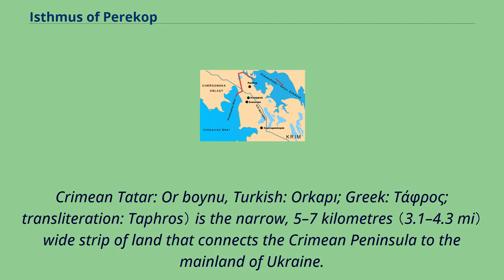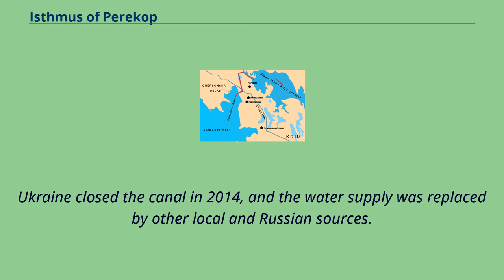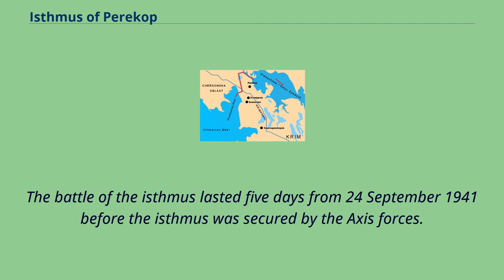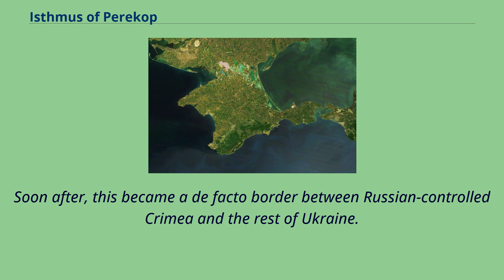Isthmus of Perekop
A map showing the Isthmus of Perekop The Isthmus of Perekop, literally Isthmus of the Trench （Ukrainian: Перекопський перешийок; transliteration: Perekops'kyy pereshyyok; Russian: Перекопский перешеек; transliteration: Perekopskiy peresheek,
Crimean Tatar: Or boynu, Turkish: Orkapı; Greek: Τάφρος; transliteration: Taphros） is the narrow, 5–7 kilometres （3.1–4.3 mi） wide strip of land that connects the Crimean Peninsula to the mainland of Ukraine.
The isthmus projects between the Black Sea to the west and the Sivash to the east.
The isthmus takes its name of "Perekop" from the Tatar fortress of Or Qapi.
The border between Ukraine's Autonomous Republic of Crimea and Kherson Oblast runs through the northern part of the isthmus.
Since the Russian military annexation of Crimea in 2014, this is also the de facto northern border of the Russian Republic of Crimea.
The cities of Perekop, Armyansk, Suvorovo （Crimea） and Krasnoperekopsk are situated on the isthmus.
The North Crimean Canal ran through the isthmus, supplying Crimea with fresh water from the Dnieper River.
Ukraine closed the canal in 2014, and the water supply was replaced by other local and Russian sources.
South of Perekop lie rich salt ores which remain very important commercially for the region.
The name Taphros in Greek means a dug-out trench, per a defensive trench dug between the Azov sea and the Black sea; there also appears to have been a town in the vicinity of the same name.
The Crimean Tatar name of Or Qapı adopts the Greek in the Crimean Tatar language meaning Or=trench and Qapı=gate, and Perekop in the Slavic languages literally means a dug-out.
The strategic and commercial value of this area, together with the strategic value of being the gateway to Crimea, has made the isthmus the location of some particularly fierce battles.
From antiquity through the Byzantine era the Greeks fortifie...